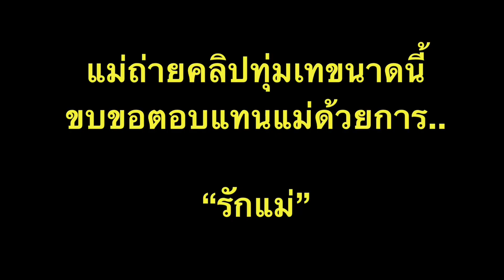กว่าจะเป็น ตากล้องถ่ายหมา